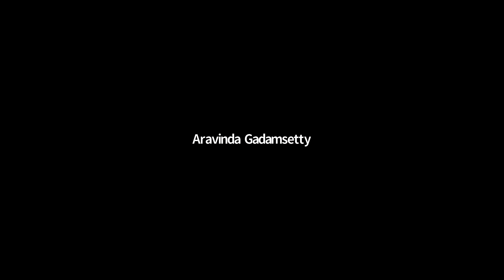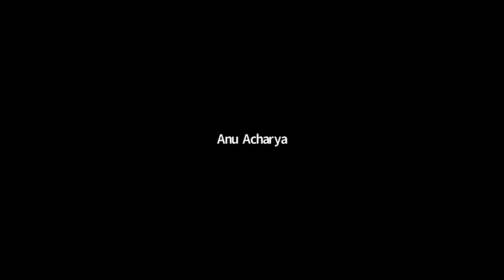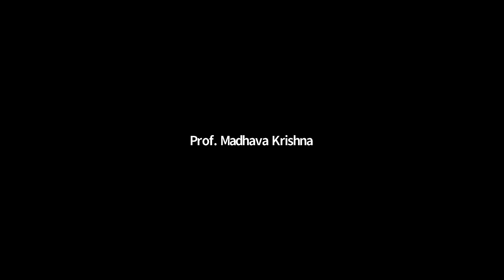F C Kohli Day 2022 - Inauguration and Industry Panel Discussion